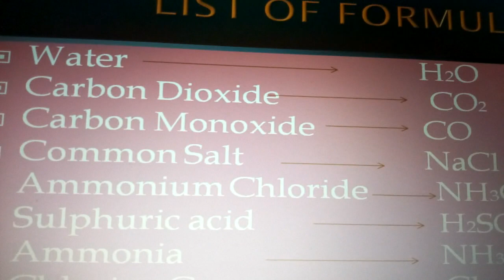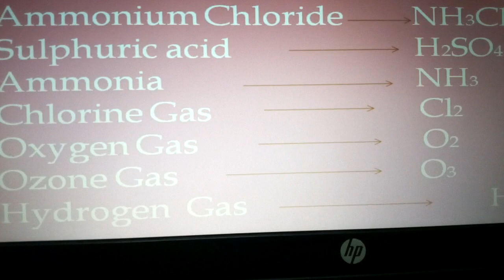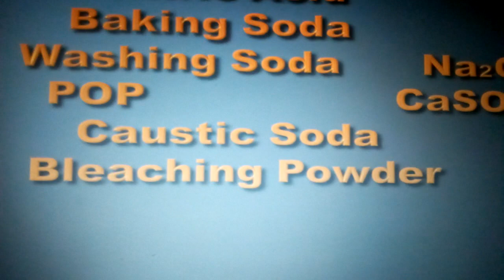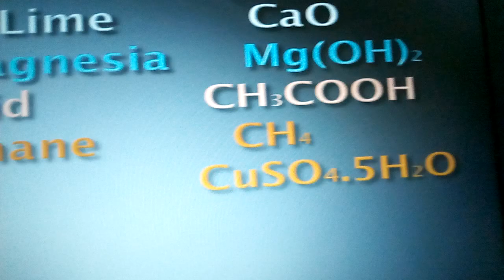Name and formulae of simple compound..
Chemical formula of few compounds / molecule